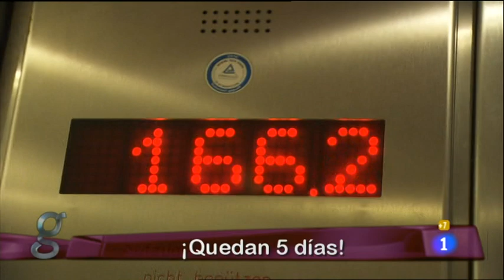Lucia Pérez en Düsseldorf 2011 - Pieza de Gente (La 1, 2011)